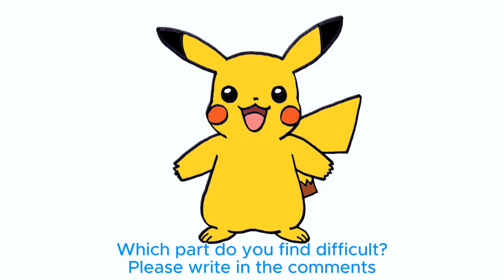How To Draw Pokemon Characters Pikachu | Pokemon Drawing Step By Step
In this tutorial you will see How To Draw Pokemon Characters Pikachu. The steps in this tutorial are very suitable for beginners because they are very easy to follow. Here you can also learn:
How To Draw Pikachu From Pokemon
How To Draw Pikachu Full Body
How To Draw Pokemon Easy Pikachu
How To Draw Pokemon Pikachu
How To Draw Pokemon Characters Step By Step Easy
How To Draw Pokemon Easy Step By Step Small
How To Draw Pokemon Easy Tutorial For Beginners
How To Draw Pokemon Pikachu Easy Step By Step
How To Draw Pokemon Pikachu Step By Step
How To Draw Pokemon Characters Easy
Which is the easiest Pokémon to draw
How to draw Pikachu in Easy
How To Draw Pokemon Characters Pikachu